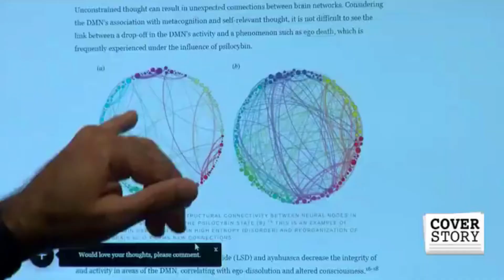Segal Trials Expands Psychedelic Research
Segal Trials researchers are looking into the hallucinogen in “magic mushrooms.” They’re joining others across the country to learn more about that compound, which is called psilocybin.

In 2019, the FDA granted “breakthrough therapy” status to psilocybin treatments, clearing the way for a U.S.-based study, conducted by the nonprofit, Usona Institute.